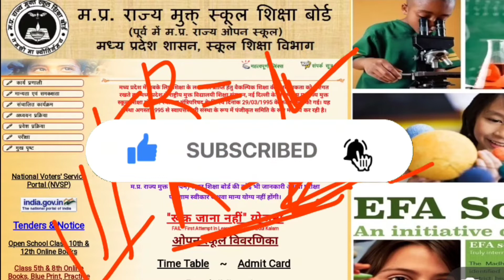रुक जाना नहीं का रिजल्ट कब आएगा 2022 ? ruk jana nahi ka result kab aaega 2022 ? mp board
इस वीडियो में हम निम्नलिखित बातों को जानेंगे:-👇👇
ruk jana nahi ka result kab aaega

ruk jana nahi ka result kab aayega 2022

रुक जाना नहीं का रिजल्ट कब आएगा

ruk jana nahi ka result kese dekhe

ruk jana nahi ka result kaise dekhe 2020

ruk jana nahi ka result kaise dekhe 2022

ruk jana nahi ka result kab aayega

ruk jana nahi ka result 2022

ruk jana nahi ka result kab aata hai

ruk jana nahi ka aayega result kab tak

रुक जाना नहीं का रिजल्ट कब आएगा 2022

रुक जाना नहीं का रिजल्ट कब आएगा बताइए

रुक जाना नहीं योजना का रिजल्ट कब आएगा

रुक जाना नहीं का रिजल्ट कब तक आएगा

रुक जाना नहीं योजना का रिजल्ट कब तक आएगा

रुक जाना नहीं पेपर का रिजल्ट कब आएगा

रुक जाना नहीं परीक्षा का रिजल्ट कब आएगा

रुक जाना नहीं योजना का रिजल्ट कब आएगा 2022

रुक जाना नहीं दसवीं का रिजल्ट कब आएगा

रुक जाना नहीं का रिजल्ट कैसे देखें

रुक जाना नहीं का रिजल्ट कितनी तारीख को आएगा

रुक जाना नहीं का रिजल्ट कब आना है

रुक जाना नहीं का रिजल्ट कब तक आएगा 2022

रुक जाना नहीं का रिजल्ट कब निकलेगा

रुक जाना नहीं का रिजल्ट

रुक जाना नहीं योजना

रुक जाना नहीं सीरियल

रुक जाना नहीं पेपर

रुक जाना नहीं का पेपर

रुक जाना नहीं का टाइम टेबल

ruk jana nahi ka result 2020 12th

ruk jana nahi ka result 2022 10th

ruk jana nahi ka result 2022 12th

ruk jana nahin yojana ka result 2022

ruk jana nahi ka paper 2022 result

mp board 10th 12th exam news
mp board 10th 12th ruk jana nahi yojana 2022
Mp board result 2022 news
Ruk jana nahi yojana 2nd chance exam date 2022
Ruk jana nahi yojana kya hoti hai
Rjny result kab aayega 2022
Ruk jana nahi yojana 2022
Mp board 10th 12th ruk jana nahi yojana exam 2022
Class 10th ruk jana nahi yojana exam form 2022

रुक जाना नहीं योजना 2022 रिजल्ट कब आएगा ruk Jana nahin Yojana 2022 Result kab aayega.

रुक जाना नहीं योजना 2022, Ruk jana nahi yojna 2022 part-1 mark sheet valid hai ki, Ruk jana nahi yojna 2022 result कब आयेगा,Ruk jana nahi yojna 2022 कितने subjects में पास होना पड़ेगा, Ruk jana nahi yojna kya hai,Techno rahul bundela,J.R. Technology Tech channel, Ruk Jana nahin Yojana 2022 में फेल वाले पास कैसे होंगे,रुकजाना नहीं योजना 2022फेल छात्र कैसे पास होंगे RukJana Nahi Scheme 2022how failed students will pass, रुकजाना नहीं योजना 2022 फेल छात्र कैसे पास होंगे